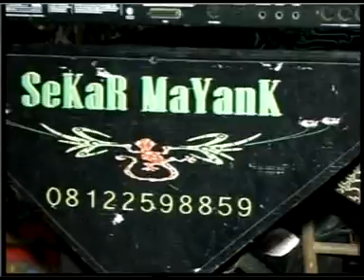PRAWAN KALIMANTAN (Jolo-Dewi satria),by.Campursari Tokek Sekar Mayank